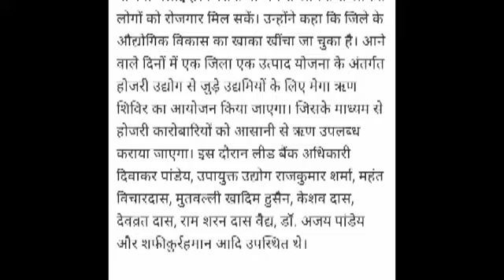NRLM समूह की महिलाओं को बैंक द्वारा वितरित किए गए ऋण जल्दी चेक करें/samuh ki jankari